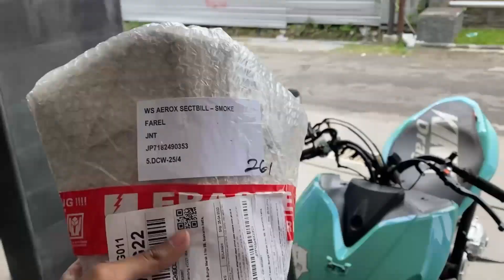GANTENGIN BAGIAN KOKPIT + DROPHEAD AEROX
aduhh look drophead ko mantep :((
MAKASIH BANYAK YANG UDAH NONTON :)
nmax, aerox, beat, motor modif, beat street, trending, tiktok, tutorial fyp,